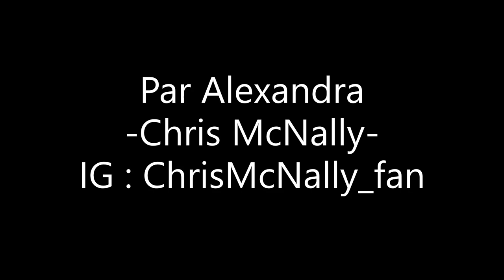Lucas Bouchard alias Chris McNally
un montage sur le personnage interprété par le magnifique acteur Chris McNally